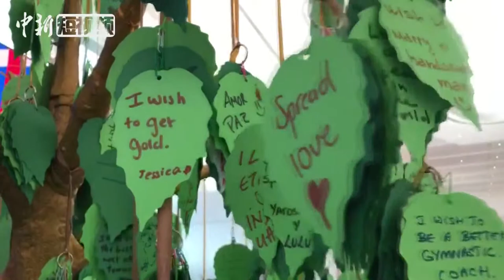第十五届世界夏季特奥会闭幕 中国代表团收获60枚金牌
21日，第十五届世界夏季特奥会在阿联酋首都阿布扎比闭幕。中国特奥代表团获得60金61银37铜的好成绩。
        闭幕之际，在本届赛会的主要比赛场馆——阿布扎比国家展览中心，到处都是欢乐祥和的氛围和依依不舍的场面，大家共同表达着“爱”与“和平”的祝福与心愿。
（记者 王祖敏）